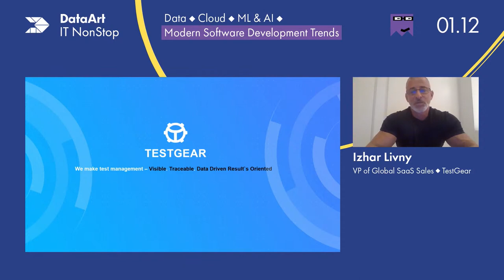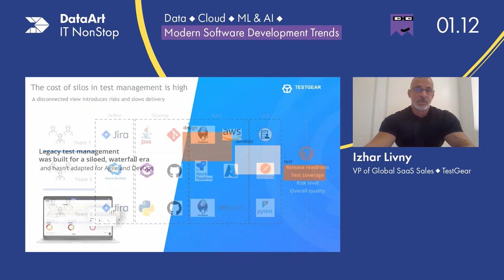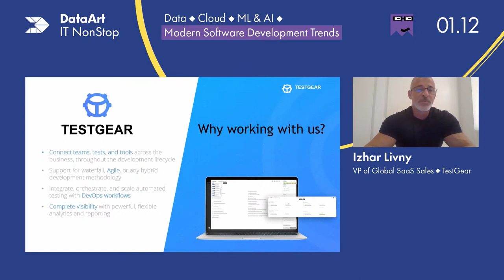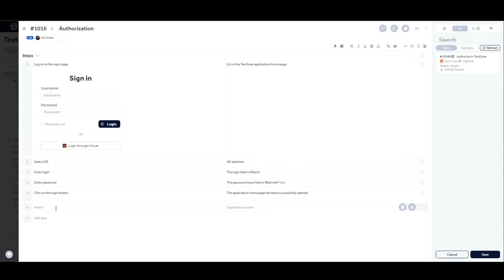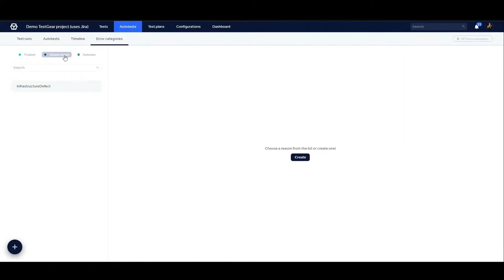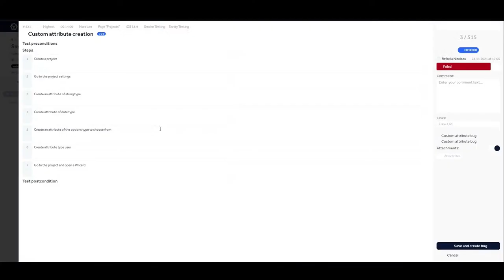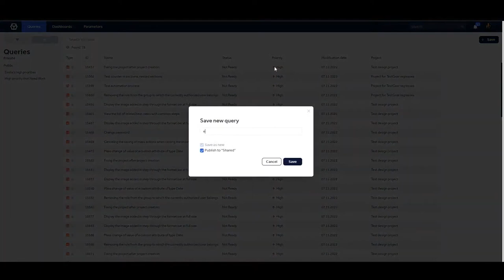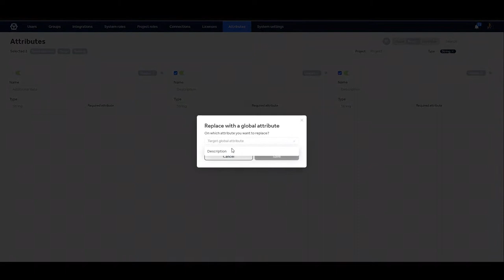How to shorten your team’s development and testing cycle? - by Izhar Livny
Software Development time to market is one of the main goals for technological companies. So, is it possible to reduce routine time having high testing quality and early time to release? – Yes! We will share how to reach your QA targets and how utilising a TMS can boost productivity in your team and keep everything under control.

Speaker:
Izhar Livny considers quality assurance to be his forte. His vast experience along the recent years, working with QA teams around the globe, helps him to spot obstacles that put QA teams work at risk before everyone else notices it.
Over the years,he accompanies QA/DevOps teams on their journey to select the right tool and method of work for their automation, manual and mobile testing.
If one needs a wider outlook what are the key elements every QA/IT stakeholder is requested to consider before onboarding new QA tool, Izhar is the one to provide you with “must have” criteria.